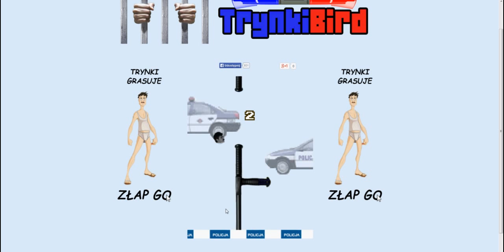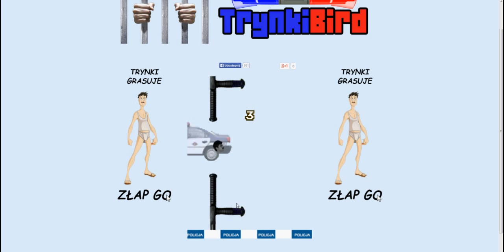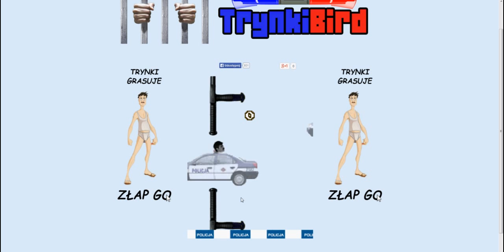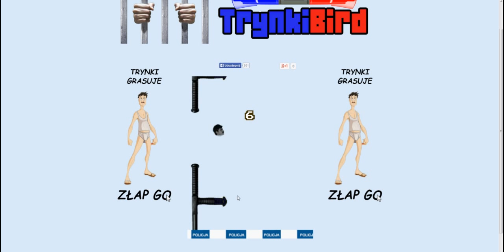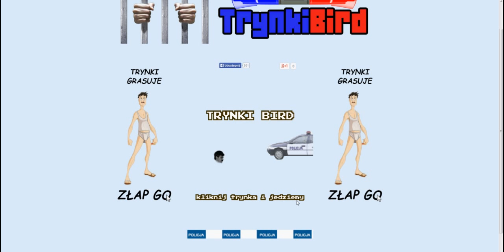Trinki Bird ..! Świetna przeróbka gry Flappy Bird ..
Chyba najlepsza przeróbka Flappy Bird :) Polecam .!
Proszę link do gry :
Link do FANPAGE NA FB:
Przepraszam za grafikę ..